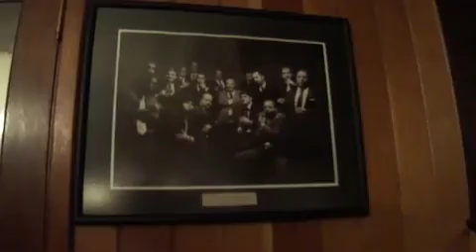Conexão Tabaco - La Casa del Habano - 5ta y 16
Esta Casa del Habano é uma das casas mais amplas de Cuba. Com um excelente espaço interno e um fumoir muito agradável, esta casa destaca-se também pelo ótimo restaurante em anexo. Nele, encontra-se excelentes pratos preparados com Lagostas e frutos do mar a preços que cabem no bolso de qualquer pessoa.

Situada no Bairro de Miramar, antiga zona residencial da aristocracia Cubana e hoje principal área de embaixadas em Havana, uma caminhada pelas amplas ruas do bairro, especialmente a 5ª Avenida, converte-se em um ótimo passeio especialmente degustando um dos bons puros vendidos na casa.